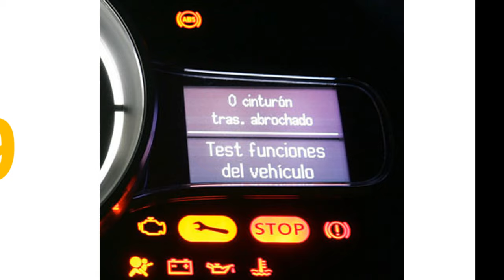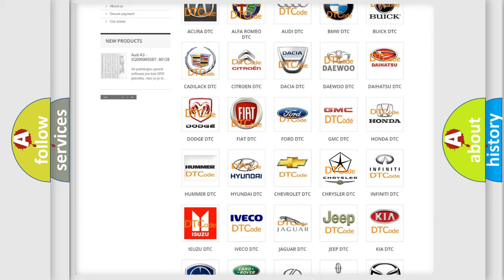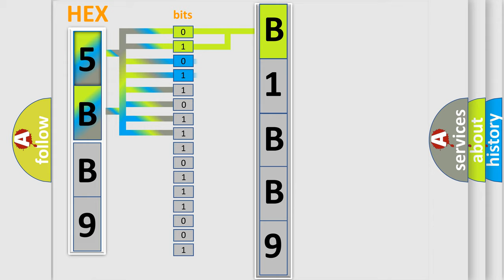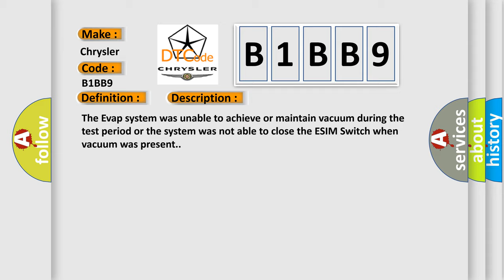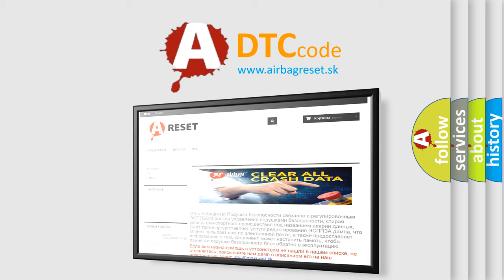DTC Chrysler B1BB9 Short Explanation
Contents:
0:21 Basic DTC analysis according to OBD2 protocol standard.
1:48 Insight into programming
2:58 A diagnostically understandable description of the Diagnostic Trouble Code
3:05 Basic error definition

Make:
Chrysler
Code:
B1BB9
Definition:
Evaporative Emission System
Description:
The Evap system was unable to achieve or maintain vacuum during the test period or the system was not able to close the ESIM Switch when vacuum was present.
Cause:
Evap Purge Solenoid Vacuum SupplyEvap Purge Tube ObstructionObstruction In The Vent Hose Or FilterEsim Signal Circuit OpenEsim Sensor Ground Circuit OpenEsim Orientation Or Installed IncorrectlyLarge Evaporative Emission LeakEvaporative System Integrity Monitor (Esim) SwitchObd Vent ValvePowertrain Control Module (Pcm)